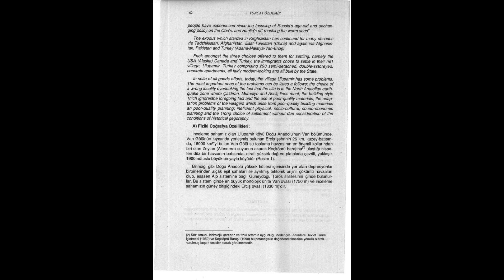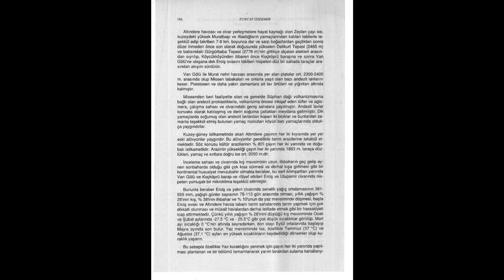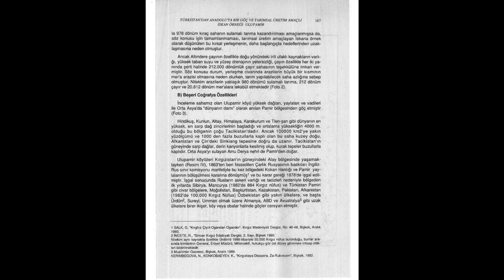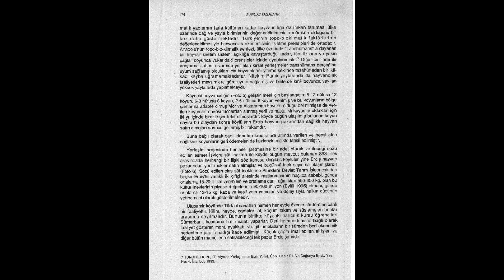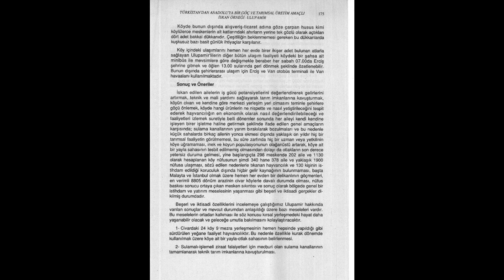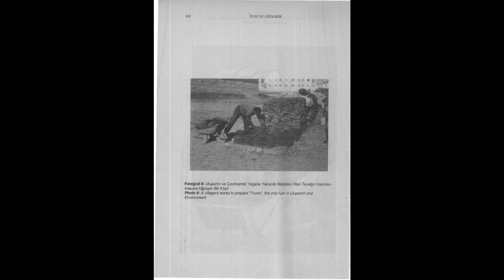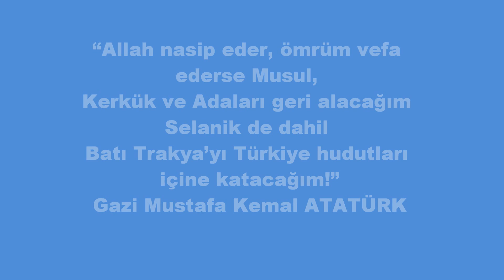Kırgız Ulupamir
Kırgızistan'dan Türkiye'ye gelen Ulupamir Köylülerinin Öyküsü...